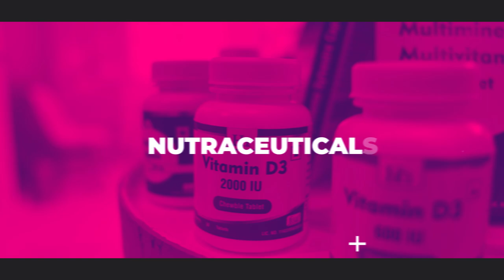VARUN KAPOOR - DIRECTOR, KAPCO INTERNATIONAL